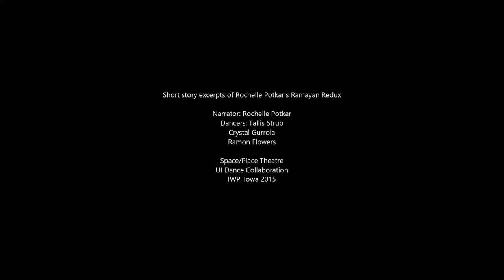Dance collaboration on Rochelle Potkar's short story: Ramayan redux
Graduate student choreographers and dancers from the UI Department of Dance perform interpretations of texts by selected writers from the International Writing Program (IWP) Iowa.

This dance collaboration performed at the Space Place Theatre in 2015 was based on the excerpt of Rochelle Potkar's short story Ramayan redux.